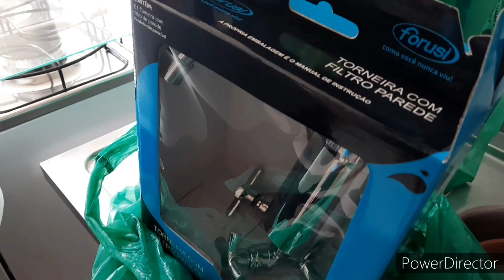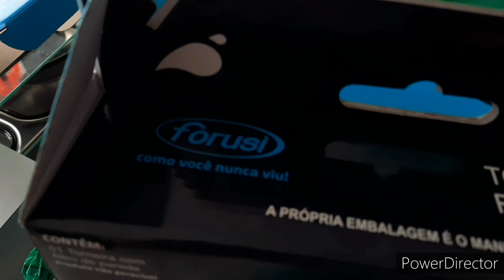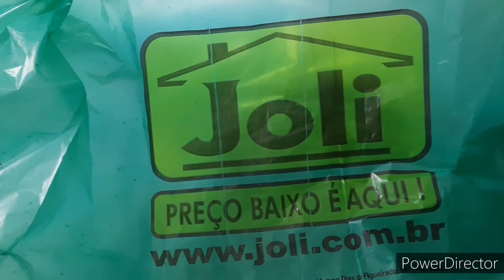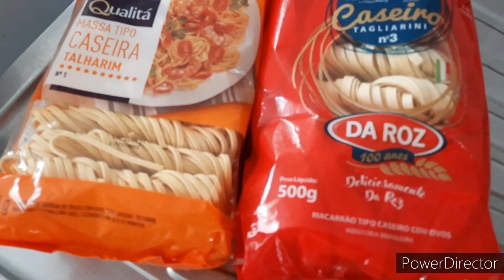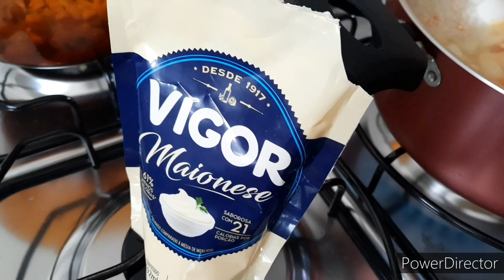COMPRAMOS TORNEIRA PARA COZINHA E KIT PARA O BANHEIRO ALMOÇO DELICIOSO VLOG